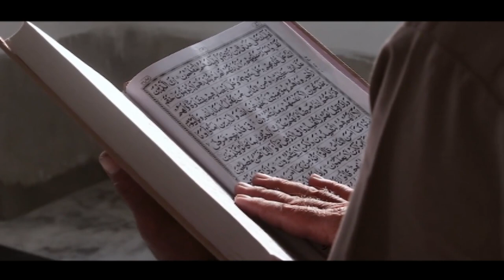Halat e Imaan Main Maut نہ مرنا مگر فرمانبرداری ہو کر